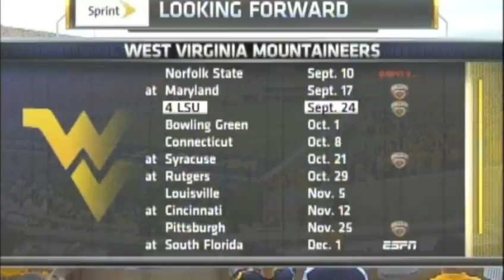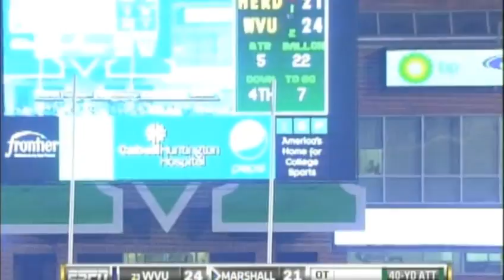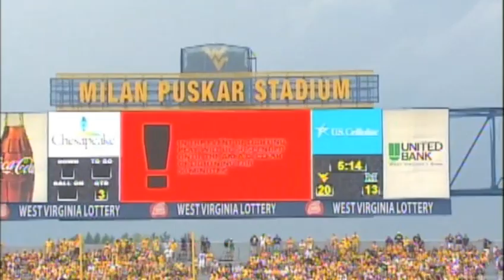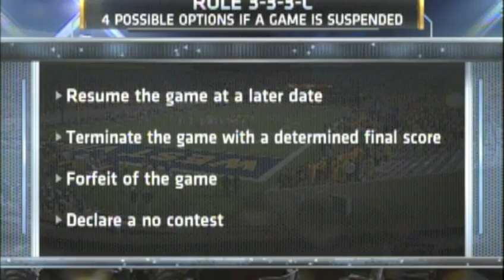2011 WVU vs Marshall